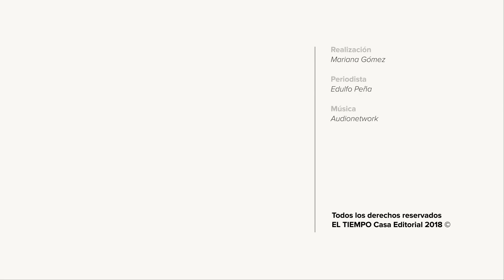Fusagasugá le dijo no a fracking y minería en la consulta | EL TIEMPO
Fusagasugá (Cundinamarca) celebró este domingo la primera consulta minera tras el fallo de la Corte Constitucional que fijó los límites y alcances para este tipo de iniciativas.